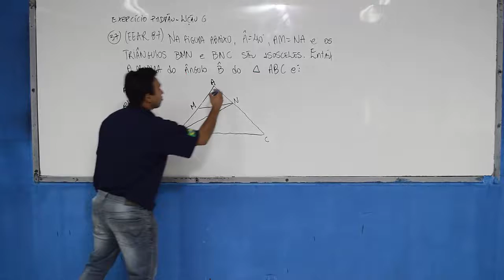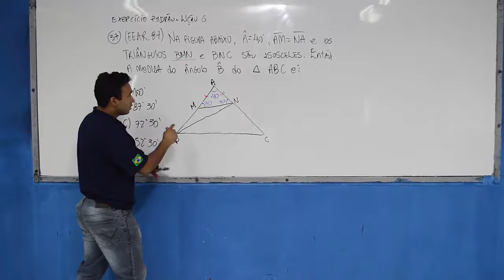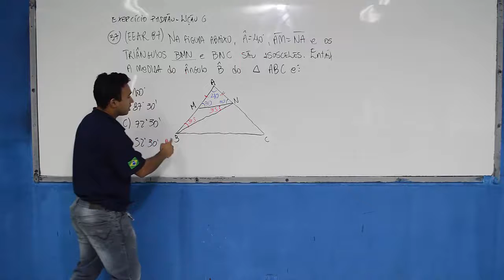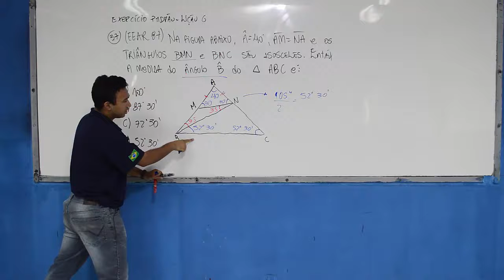GEOMETRIA PLANA | QUESTÃO 37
GEOMETRIA PLANA | CONCURSOS DIVERSOS

Esse vídeo é parte de um playlist de CORREÇÃO DE QUESTÕES DE CONCURSOS DIVERSOS contido em nosso MATERIAL APOSTILADO DE GEOMETRIA PLANA.

Todas as questões são corrigidas pelo nosso querido Professor Protázio e ressaltamos que este playlist visa apresentar o excelente trabalho realizado por nossa equipe pedagógica.

Convidamos você a conhecer nosso trabalho e nossa estrutura.
Venha participar de uma aula totalmente gratuita.